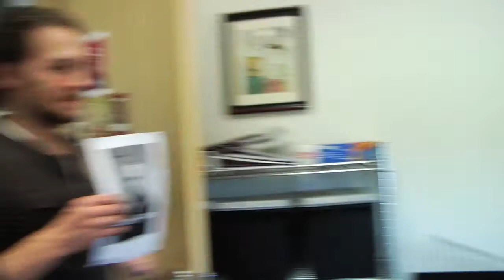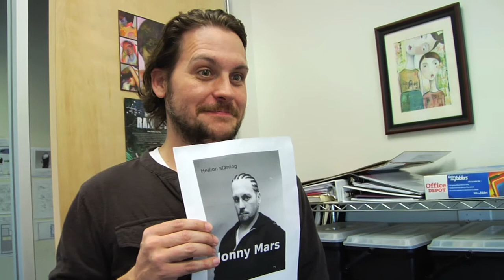Hellion Sundance Chronicles #1 - Poster Roundtable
Watch what happens as take Hellion to Sundance '12!